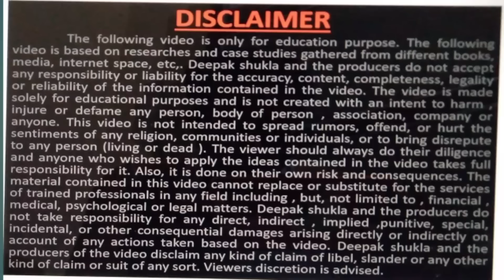how to start business without money, tradindia, IndiaMART, Amazon, flipkart, free business school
how to start business without money, I will give you full information about business.